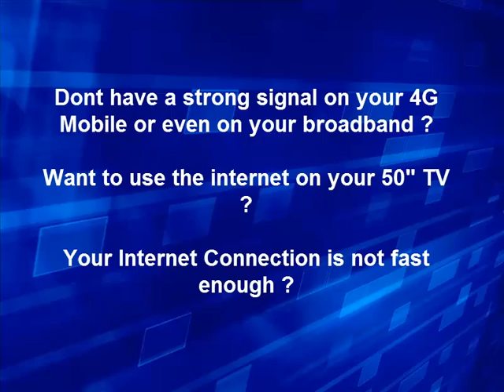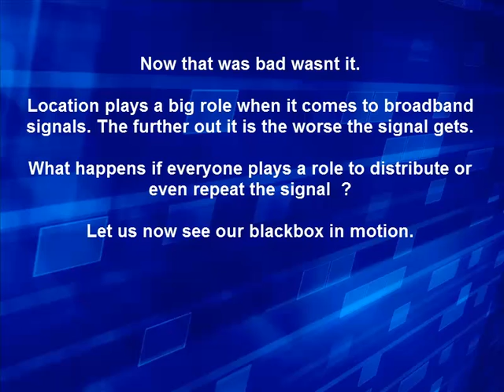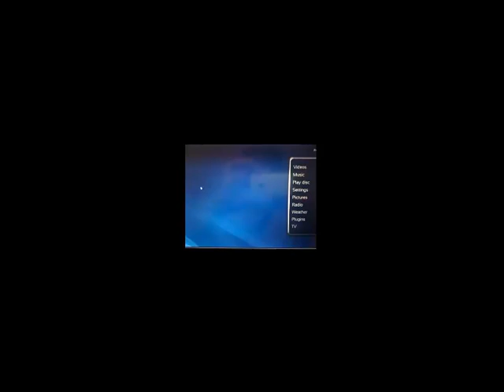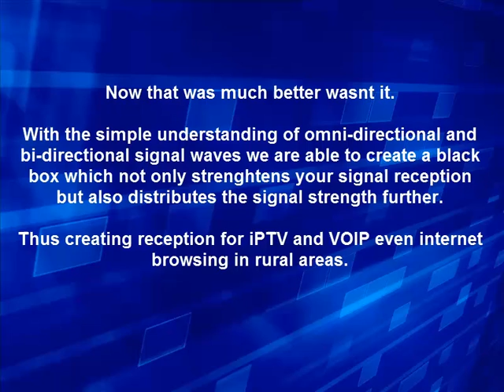YES 4G To Deliver iPTV and VOIP To Rural Areas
Yes 4G is able to deliver internet to rural areas using a homemade device. The home made device known only as the black box will also allow you to connect your black box to a TV for viewing. With a built in repeater it boost the signal to further distances for usage by other rural areas as well.